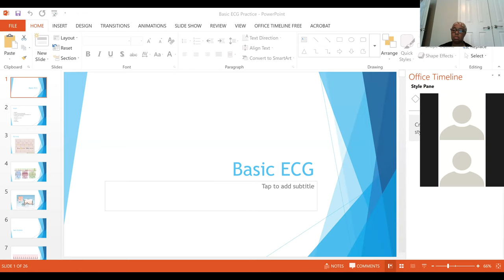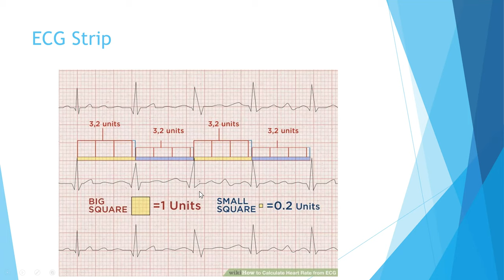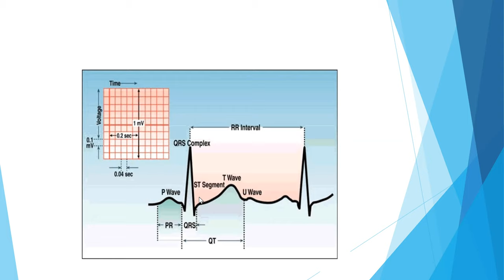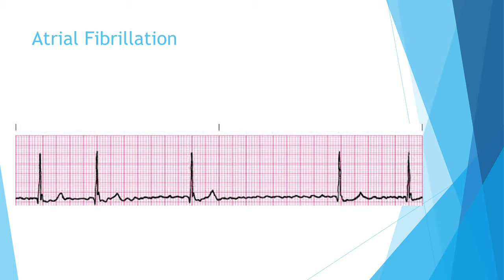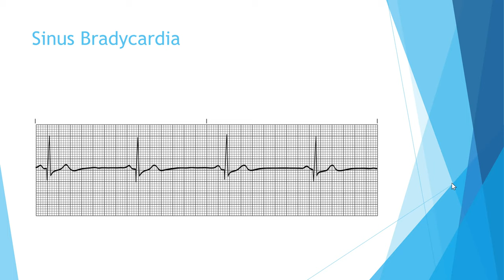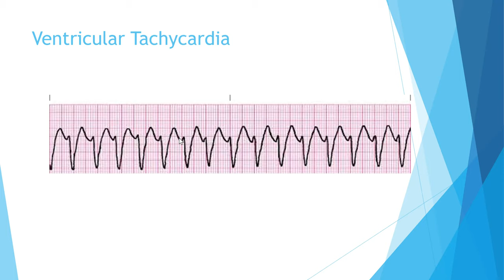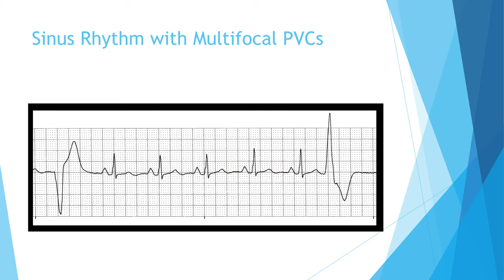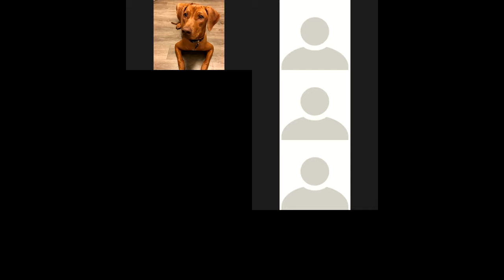Perfusion Elimin Q&A